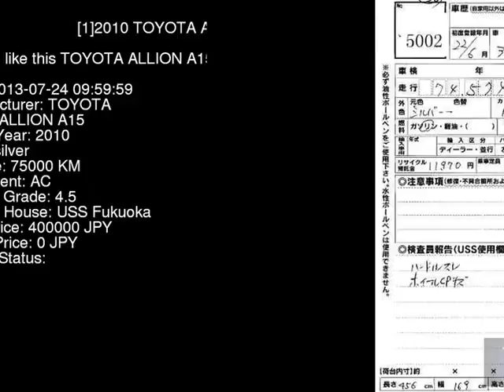2010 TOYOTA ALLION A15 NZT260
the Authority on JDMs since 2007!  . Details on this car from auction in Japan